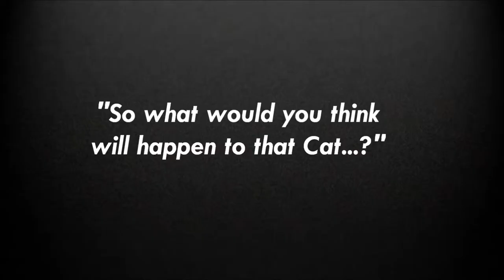Cat reaction to Cat Vs Snake